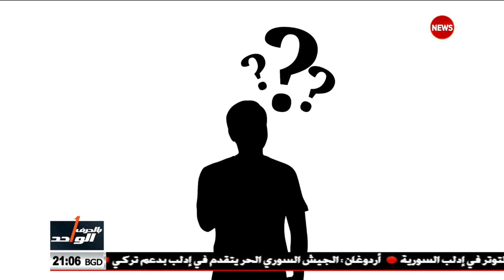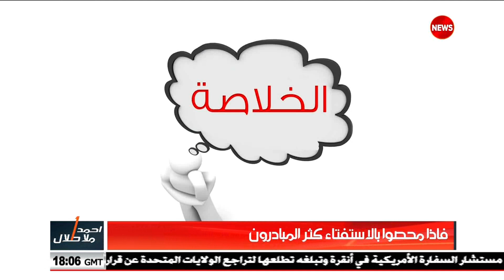بالحرف_الواحد فإذا محصوا بالاستفتاء كثر المبادرون